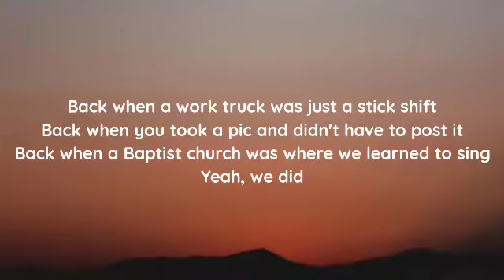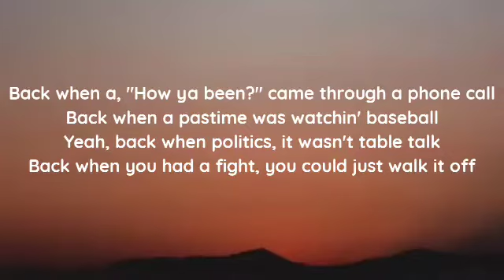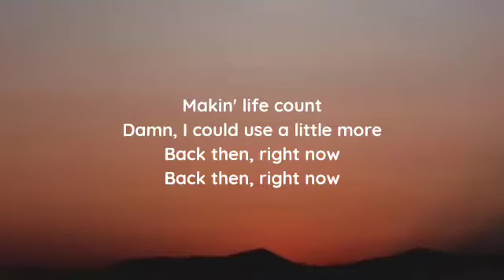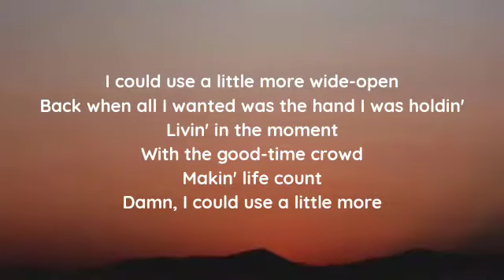Tyler Hubbard - Back Then Right Now (lyrics)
lyrics

"Back Then Right Now"

Back when that blacktop was just a gravel road
Back when that Walmart was just a fishin' hole
Back when my ol' guitar had some brand-new strings
Yes, it did
Back when a work truck was just a stick shift
Back when you took a pic and didn't have to post it
Back when a Baptist church was where we learned to sing
Yeah, we did

I could use some back then, right now
'98 Chevy with the tailgate down
FM only with the gold up loud
Burnin' up the night
Innocent and wild
I could use a little more wide-open
Back when all I wanted was the hand I was holdin'
Livin' in the moment
With the good-time crowd
Makin' life count
Damn, I could use a little more

Back when a, "How ya been?" came through a phone call
Back when a pastime was watchin' baseball
Yeah, back when politics, it wasn't table talk
Back when you had a fight, you could just walk it off

Back then, it was simple, it was slow
We didn't worry 'bout what we didn't know

Innocent and wild
Makin' life count
Back then, back then, back then, right now
Yeah, back then, right now
Just a little more back then now